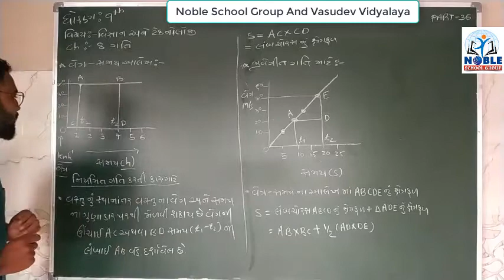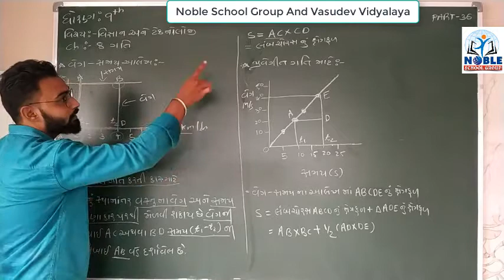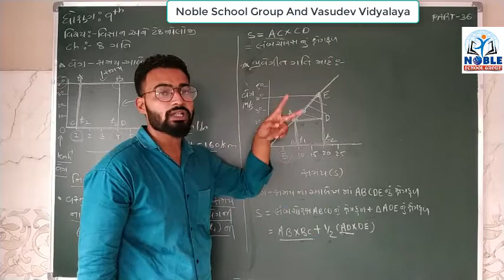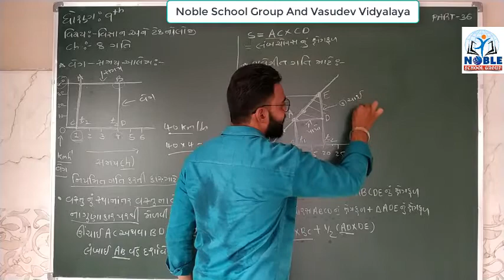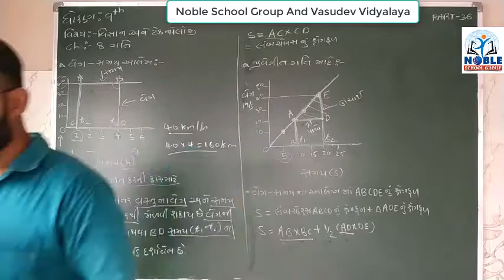Standard 9 Science Lecture 36 By Parthsir Jobanputra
Standard - 9 Science Video Lecture in Gujarati in GSEB